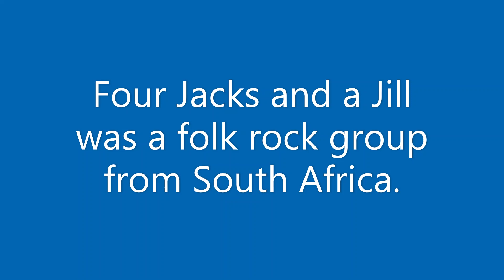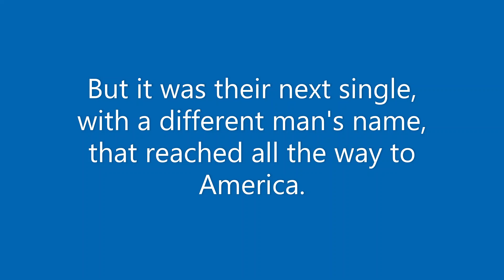45 Spotlight: Four Jacks And A Jill - Master Jack / I Looked Back (1967)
Four Jacks and a Jill was a 1960s/1970s folk rock group from South Africa. They were originally formed as "The Nevadas" in 1964 and included members Clive Harding (bass guitar), Keith Andrews (rhythm guitar and organ), Bruce Bark (lead guitar, harmonica and saxophone), and Tony Hughes (drums). In 1965 they add Glenys Lynne (lead vocal and organ) and changed rhe group's name to "Four Jacks And A Jill".

In 1967, the group had a #18 hit in the U.S. with the single "Master Jack".  The lyrics assert the right of individuals to their own interpretation of the world regardless of how "Master Jack" presents it to them.

Upon release, the track was widely taken as a criticism of pro-apartheid propaganda promulgated by the white minority ruling party.  The official origin story, however, is different. As told by Glenys, "In certain mines the foreman is called 'Master Jack', and the song tells the story of a laborer who works diligently for this master for years and years and then decides to go out on his own and exercise his desires and aspirations as an individual to be something other than a laborer."

The B-side of the single is called "I Looked Back".